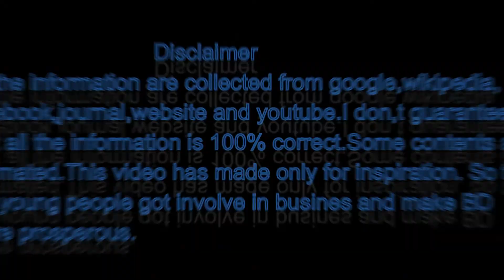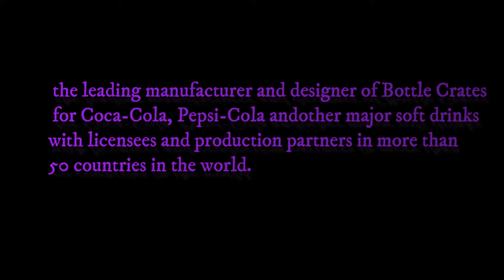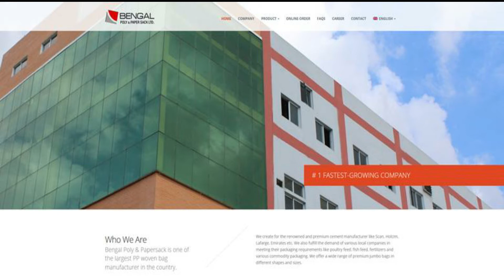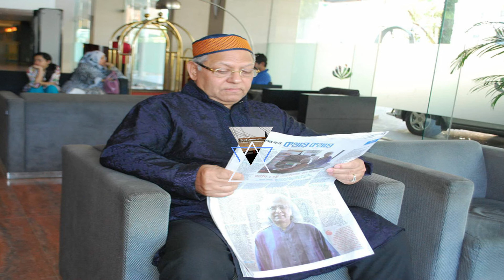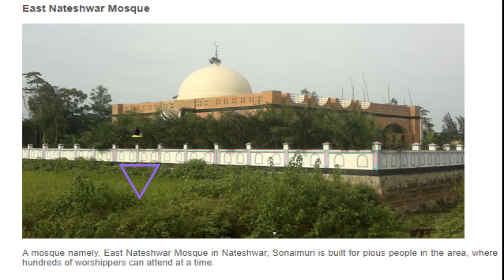Success Story of Morshed Alam(Founder-Bengal Group)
This video made only for inspiration the people so that they will get involve in business and help the development of the country .If this video help you a little bit i will be grateful
This video was made for inspire people so that they will involve in business and contribute to the development of the country.
Category:Biography & Business Idea